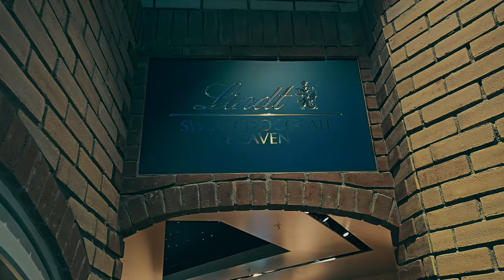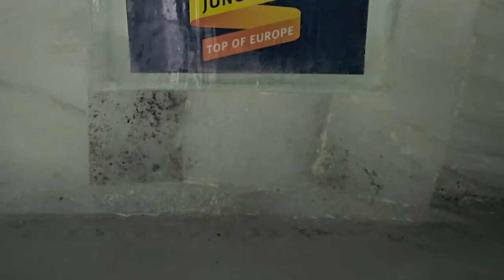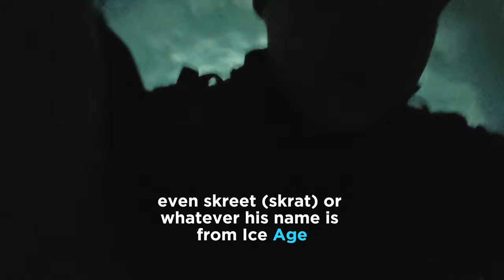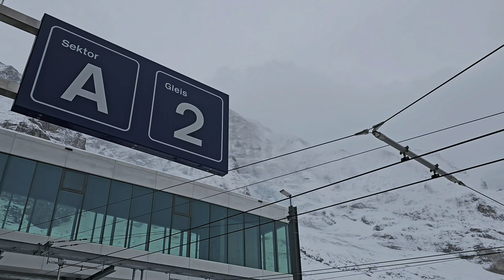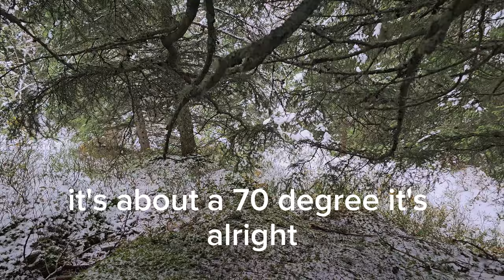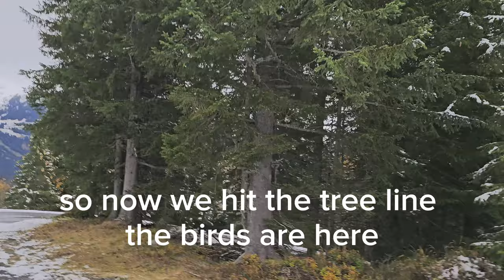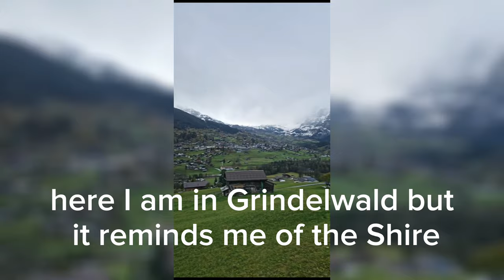Switzerland Day 2 of 2 Vlog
Jungrfrau exploration.